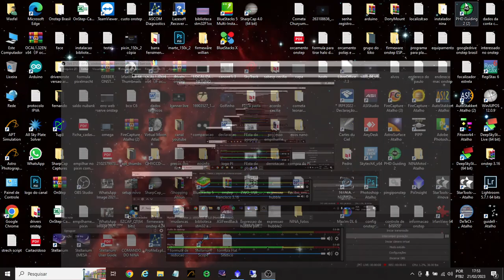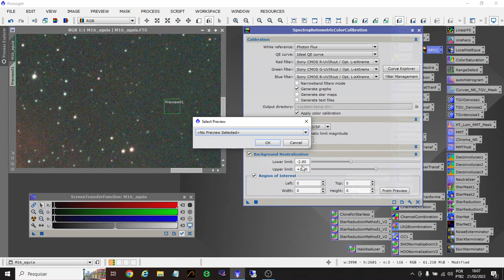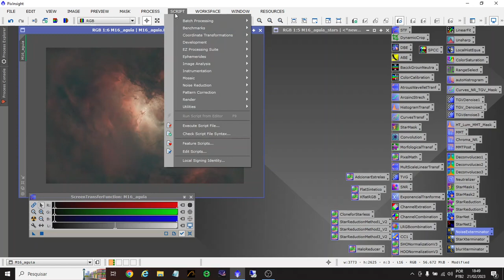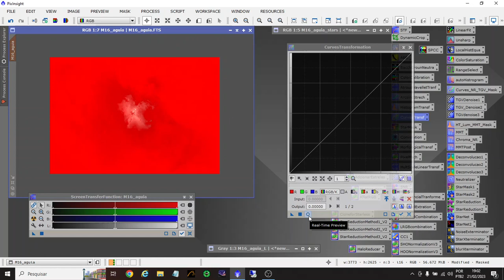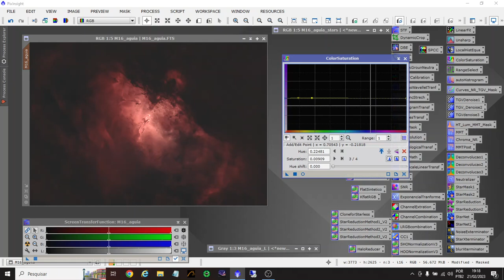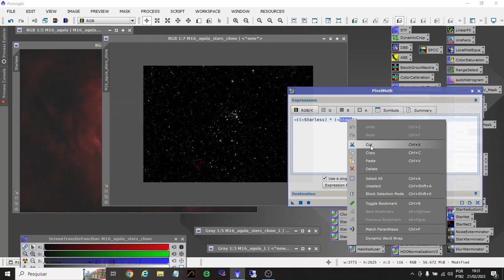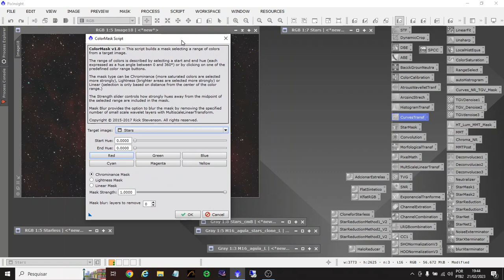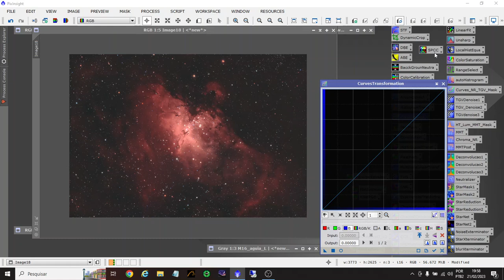Update Process Pixinsigth (BlurXterminator)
nesse video mostro passo a passo como processar suas fotos usando ferra,entas e scripts novos no PI  ferramentas usadas BlurXterminator, NoiseXtermiantor,, StarXterminator